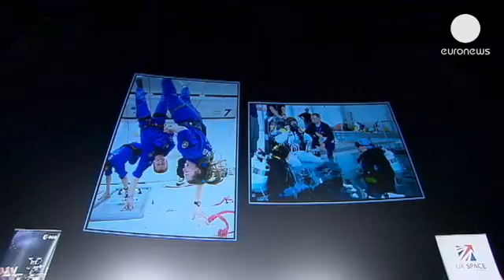UK to send astronaut to ISS in 2015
Major Timothy Peake is set to become the first British astronaut in space for more than 20 years.

Peake, a former apache helicopter pilot with the British army, is expected to visit the International Space Station (ISS) in 2015.

Before that, there is a lot to prepare for - as Peake explained to euronews:

"We do a lot of training in weightlessness, for example parabolic flights. We learn about EVA (Extra Vehicular Activity): how to do space walking. We learn about robotics," Peake said.

"I've trained as a Eurocom, which a communicator with the space station. We actually work with crew on board and help them in their daily jobs. We're kept very busy while waiting for our mission assignment," Peake continued.

The UK Minister for Universities and Science David Willetts said: "We've got a very successful space industry that is growing at about eight per cent a year."

"It's an event like this, sending an astronaut up to the space station, that really brings home to people that we're serious and it signals that Britain is a space-faring nation and proud of it," Willetts added.

British Prime Minister David Cameron said Peake's selection, as one of six astronauts picked from 8,000 hopefuls, was a "landmark" moment for the UK.